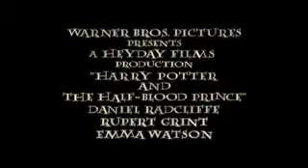Harry Potter y el Príncipe Mestizo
Avances y detrás de cámaras de Harry Potter 6